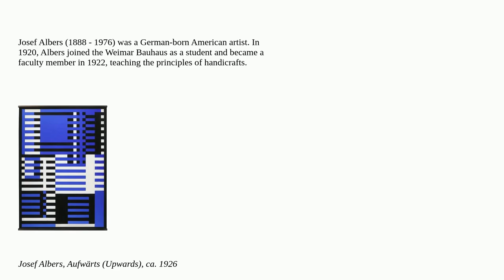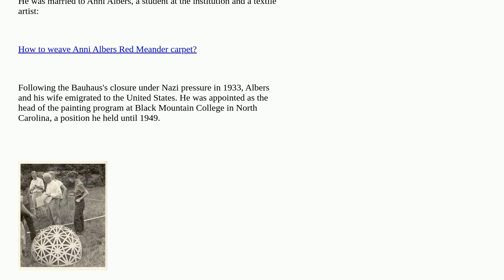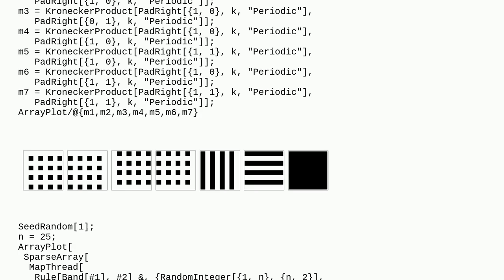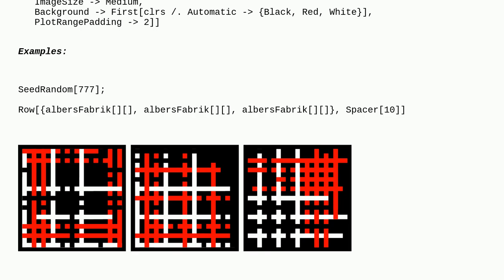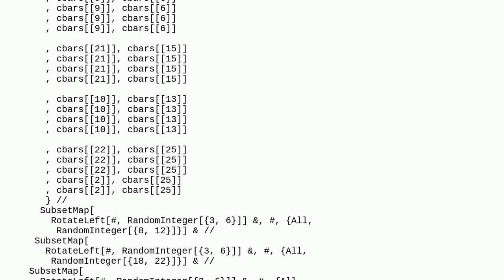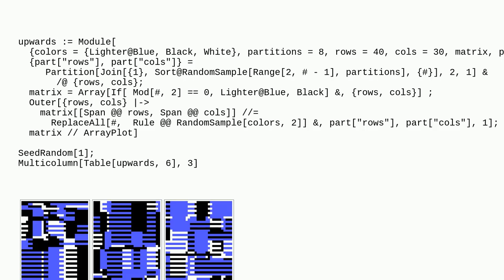Mathematica: Reproducing Josef Albers factory series (repeating rectangle patterns)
Reproducing Josef Albers factory series (repeating rectangle patterns)

A special thanks goes out to the community

  generative-art polygons graphics